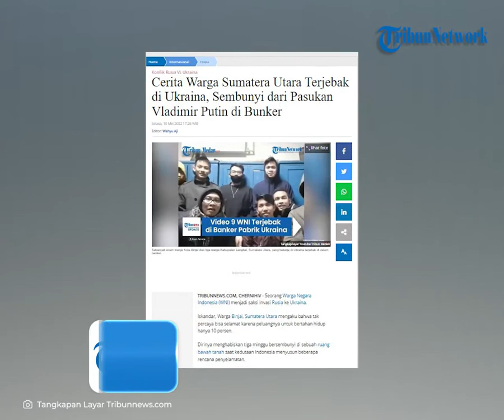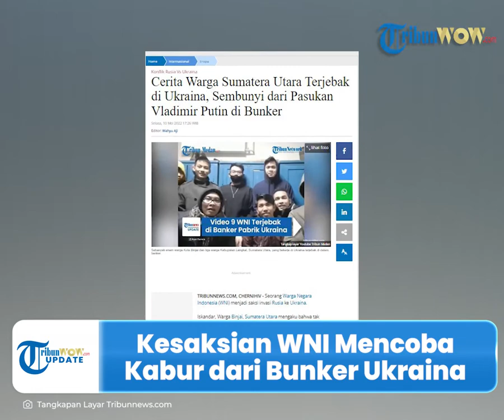Kesaksian WNI Iskandar Susun Rencana Kabur dari Bunker Ukraina, Peluang Hidup hanya 10 Persen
TRIBUN-VIDEO.COM - Seorang Warga Binjau, Sumatera Utara, Iskandar bersaksi terkait invasi Rusia ke Ukraina.

Iskandar menghabiskan tiga minggu bersembunyi di ruang bawah tanah atau bunker untuk menghindari pasukan Rusia.

Bahkan dirinya menyebut hanya memiliki peluang 10 persen untuk bertahan hidup hingga melarikan diri.

Dikutip dari Tribunnews.com, bunker yang digunakan untuk bersembunyi merupakan bunker yang digunakan selama perang dunia kedua.

Ruang bawah tanah itulah yang digunakan Iskandar dan rekan-rekannya untuk berlindung dari serangan pasukan Rusia.

Menurut cerita Iskandar, kondisi bunker tersebut sangat mengerikan.

Pasalnya, bunker tersebut memiliki suhu 23 Fahrenheit hingga Iskandar dan teman-temannya harus menggunakan tiga mantel dan topi.

“Suhu saat itu -5C (23 Fahrenheit) di bawah tanah dan kami semua masing-masing mengenakan tiga mantel dan topi,” katanya.

Sementara mereka hanya memiliki satu pemanas kecil yang sebenarnya tidak cukup membantu menghangatkan tubuh mereka.

Terlebih mereka harus tidur di atas palet kayu.

Bahkan palet kayu itu juga dijadikan tempat untuk mereka makan.

“Kami tidur di atas palet kayu yang telah kami buat menjadi tempat tidur dan makan buah dan roti. Kami memiliki satu pemanas kecil tetapi hampir tidak menghangatkan kami.”

Belum lagi mereka kerap mendengar suara bom yang sangat keras setiap hari.

Suara seperti itulah yang membuat mereka memikirkan nasib dan takdir.

Hingga tiga minggu setelah invasi tepatnya (17/3/2022), Iskandar melarikan diri.

Dirinya  melakukan perjalanan darat dari Chernihiv ke Kyiv dengan van yang disewa oleh kedutaan.

Kemudian dia sampai ke kota timur Lviv dekat perbatasan Polandia.

Dari Lviv, Iskandar menyeberang ke Polandia dan terbang dari Warsawa ke Jakarta melalui Doha.

(Tribun-video.com/Tribunnews.com)